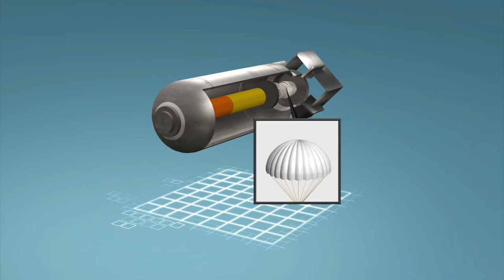How cluster bomb works | vacuum bomb kya hota hai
In this video we'll walk you through :
- vacuum bomb kya hota hai
- how vacuum bomb works hindi
- cluster bomb kya hota hai
- vacuum bomb upsc
- vacuum bomb vs nuclear bomb
- vacuum bomb effects
- vacuum bomb ukraine
- vacuum bomb wiki
- vacuum bomb explosion
- vacuum bomb to stop fire
- vacuum bomb russia
- cluster bomb slow motion
- cluster bomb effect
- cluster bomb animation
- cluster bomb space flight simulator
- thermobaric bomb slow motion
- thermobaric explained
- thermobaric bomb explanation
- thermobaric weapon test
- thermobaric rocket launcher
- thermobaric weapon india
- father of all bombs in hindi
- father of all bombs test
- father of all bomb kya hai
- father of all bomb in russia
- Oksana Markarova

TIMESTAMPS :
00:00 intro
00:20 effects of vacuum bomb
01:00 how vacuum bomb works ?
02:08 history of thermobaric or vacuum bomb
02:30 mother of all bomb (moab)
02:40 father of all bomb
03:10 law for the use of vacuum bomb

My Equipments :
📸 studio camera
🤳 camera Tripod
🎙 wireless mic
🎥 vlog camera

👂Listen Audio Books 📚📚

how cluster bomb works ? vacuum bomb kya hota hai | how vacuum bomb works hindi | cluster bomb kya hota hai
I, Mohit Mehrotra will give you information about vacuum bomb kya hota hai , how vacuum bomb works hindi  and cluster bomb kya hota hai

Accusations that Russia may be using thermobaric weapons in Ukraine have raised fears about the potential devastation that could result from attacks with the so-called vacuum bombs.

the Russian military had used a vacuum bomb, which sucks oxygen from the air to trigger a huge explosion.

dhruv rathee
indian youtuber
khan sir
mohitz way